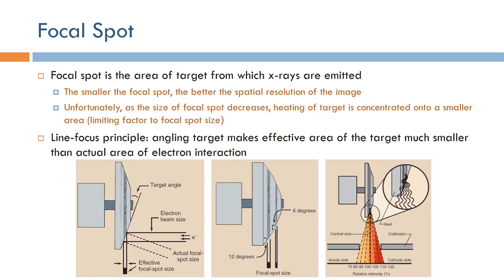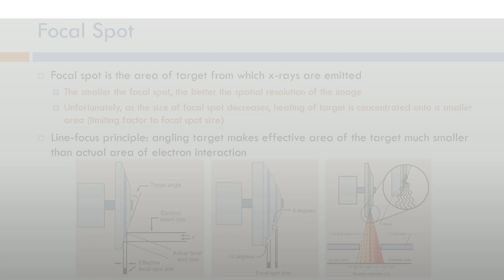Short Topics in X-Ray Imaging: X-Ray Tube Focal Spot (Arabic Narration)